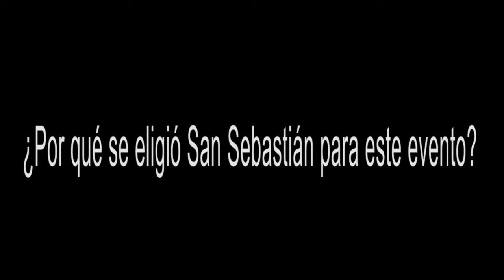Kursaal - Congreso IPAC 2011 - Francis Pérez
Vídeo - testimonio de Francis Pérez, miembro del comité organizador de IPAC'11 celebrado en el Kursaal